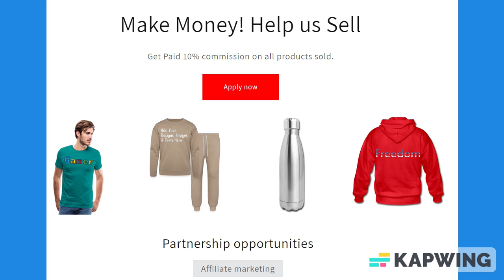Sketch Paper Notebook 120 Pages 8.5 x 11 Inches: Gifts for Artists, and those who like to Draw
*Let your imagination run wild on the pages of this Good quality white paper.

*Best for crayons, colored pencils, watercolor paints and very light fine tip markers.

*A 120-page 8.5 x 11 inch Sketch paperback notebook for drawing and art work.

About us